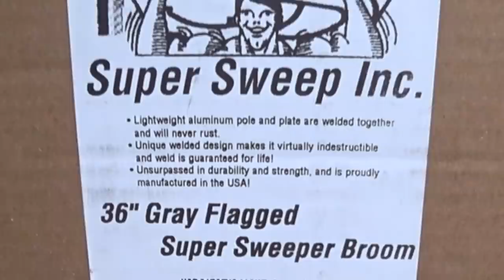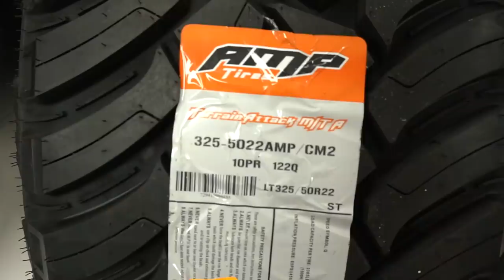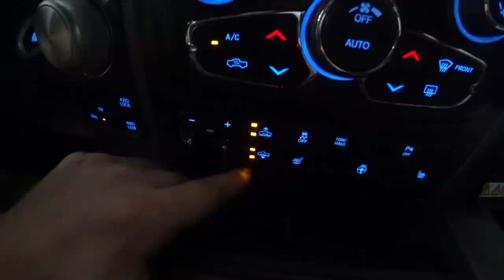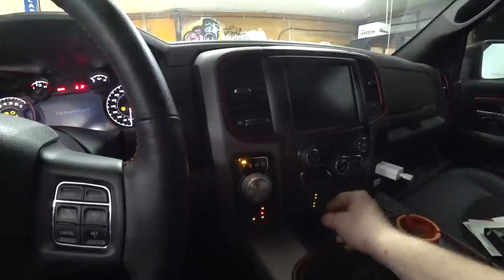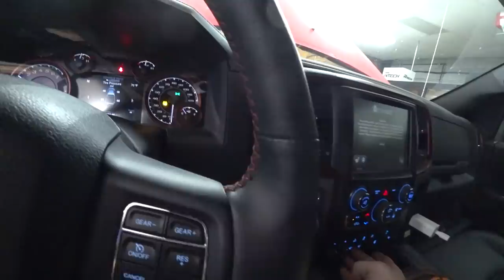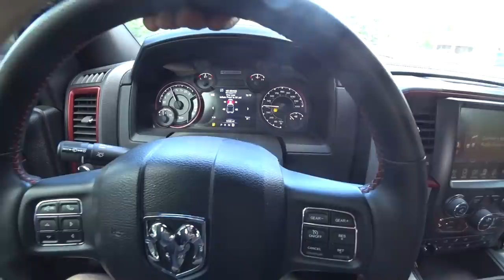Putting HUGE OFF-ROAD WHEELS on my AIR RIDE Truck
Dont forget custom offsets! They have all kinds of lifts and wheels and tires!!!

The NUMBER 1 Automotive product in the world...